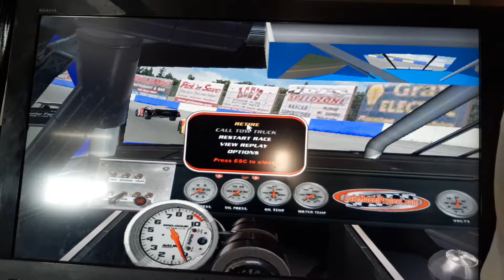Racers vs. fans.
What one are you? Someone who is just willing to sit in the stands and put up with whatever the people that run the show are willing to throw at you?
Depending on the promoter that can make for a pretty crappy show.